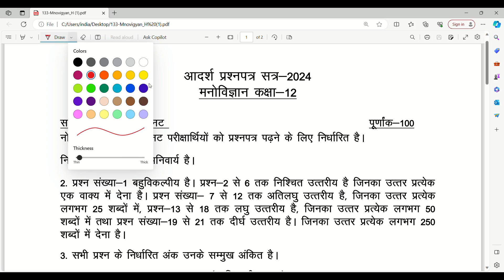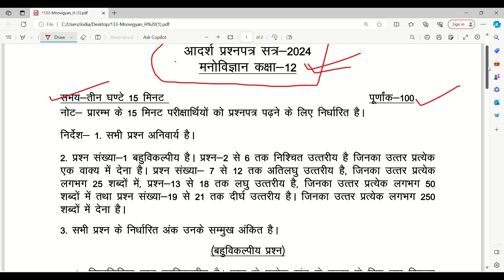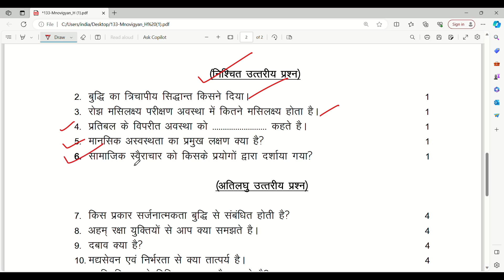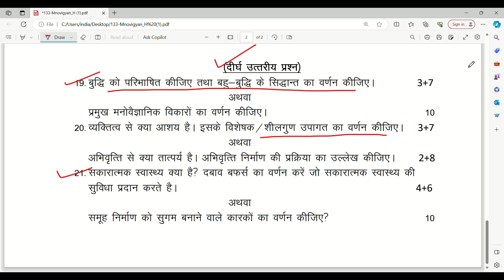मनोविज्ञान कक्षा 12 मॉडल पेपर 2024 / Psychology class 12th model paper 2024 solution/ up board 2024